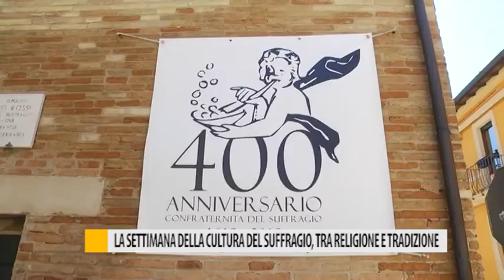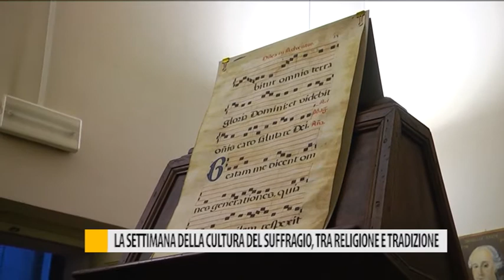La settimana della cultura del suffragio, tra religione e tradizione